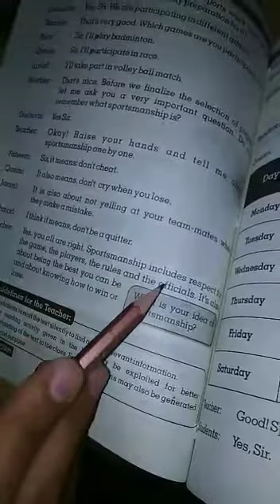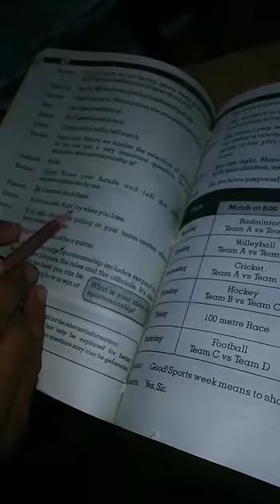Class 6th eng ch7 Exc c